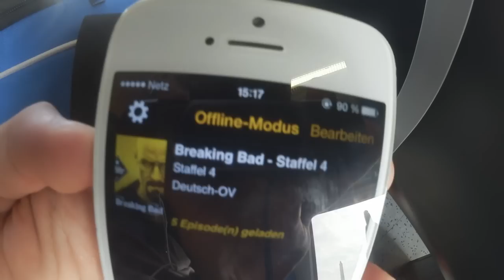BREMEN TOUR! | mit ApoRed, KsFreak, Altana, Faro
►►► Mein Teamspeak: Ts.MrGamerPros.de
►► Facebook: MrGamerPros ► Instagram: AzadTzn

★ Mein Equipment ★

✘Meine Konsole #1
✘Meine Konsole #2
✘Meine Konsole #3
✘Meine Tastatur
✘Meine Webcam
✘Meine Maus
✘Mein Aufnahmegerät
✘Mein Mikro
✘Mein Headset
✘Mein Monitor